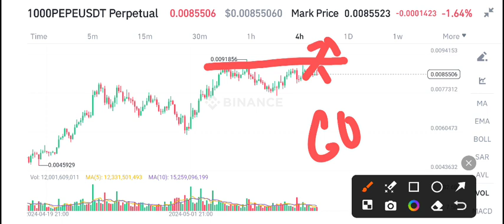PEPE Coin Today News! Pepe Price Prediction Today